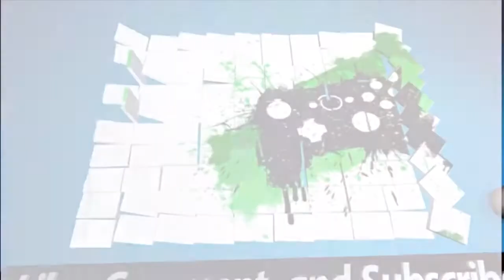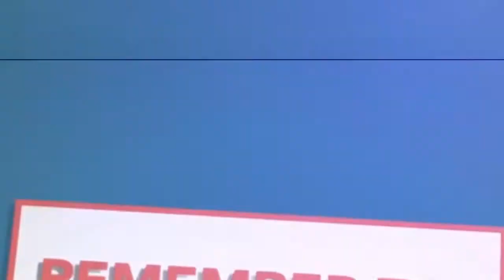Hungry Dragon S1 E15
New episode!
Intro: 0:00-0:14
Episode: 0:15-2:36
Outro: 2:37-2:51

Hunger Game #15. Starring: Sparks

Music (Theme):
(Intro/Outro): CSI Miami Theme by The Who

S1 E16: Tues. May 7,2019

*Tuesday